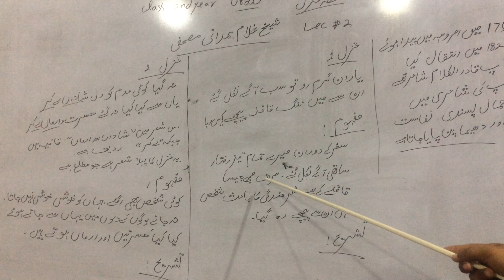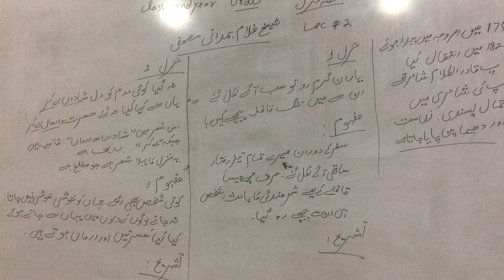2nd Year Urdu Lec 09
Ghazal 02
Poet : Sheikh Ghulam Hamadani .
Part 01
Part 02